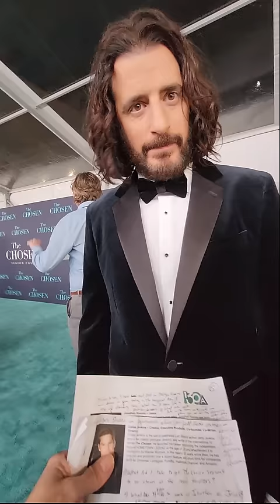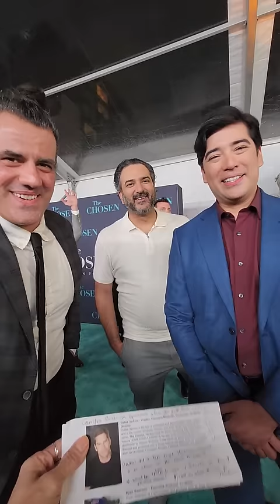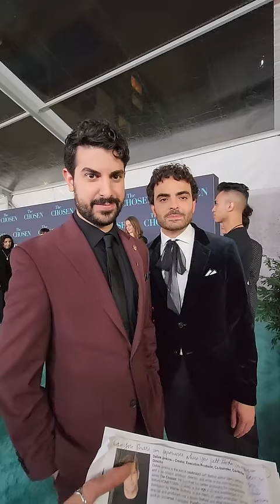THE CHOSEN Season 4 Teal Carpet Premiere with The Cast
I have to say I've been to many premiere carpets in red, blue, orange, purple, white, yellow and now teal and this one goes to the top of my list as one of the looking and best ran ever.  Thank you to The Chosen for putting together this amazing premiere for so many press, photographers and the best part they even had a raised platform for their fans.  The fans truly make these types of premieres great and all premieres should allow for fans. The energy under that clear tent was awesome  I was honored, excited and nervous to be on the teal carpet, most because I am a huge fan and just thinking about the show can make me cry. It is a powerful and life changing show!

The entire Season 4 will be released exclusively in theaters with Episodes 1-3 on February 1, 2024, Episodes 4-6 on February 15, and Episodes 7-8 on February 29 in the U.S. and Canada, and Episodes 1-2 will be released in the UK, Poland, Australia, New
Zealand, LATAM, and Brazil on various dates via a consortium of distributors. Seasons 1, 2, and 3 are available now, and Season 4 will be available via streams and linear TV at some point after the theatrical run.

Season 4 LA Teal Carpet Premiere for Episodes 1-2 (Jan. 17 @ Ace Theater Los Angeles) for the worldwide hit television series, THE CHOSEN – the groundbreaking historical drama that has become one of the most-watched shows in the world! Its first three seasons have had more than 600 million views from 175 countries (soon to be dubbed in 50 languages with plans to subtitle in more than 600)! THE CHOSEN  franchise has exploded, with 2023 streaming numbers up +78 million for this year alone!   Talent/cast will include:  Dallas Jenkins (Creator/Director), Ryan Swanson (Exec. Prod/Co-Writer), Tyler Thompson (Co-Writer), Mark Sourian (Head of Production), David Amito (John the Baptist), Aalok Mehta (Barnaby), Anne Beyer (Shula), Amy Bailey (Joanna), Brandon Potter (Quintus), Elijah Alexander (Atticus), Ivan Jasso (Yussif), Shaan Sharma (Shmuel), Wasin No'mani (Yanni), Luke Dimyan (Judas), Alaa Safi (Simon the Zealot), Abe Bueno-Jallad (Big James), George H. Xanthis (John), Nick Shakoour (Zebedee), Reza Diako (Phillip), Amber Shana Williams (Tamar), Yasmine Al-Bustami (Ramah), Giavini Cairo (Thaddeus), Jordan Walker Ross (Little James), Paul BenVictor (King Herod), Shereen Khan (Herodias), Joey Vahedi (Thomas), Austin Reed Alleman (Nathanael) Demetrios Troy (Lazarus), Noah James (Andrew), Paras Patel (Matthew), Elizabeth Tabish (Mary Magdalene), Nene Nwoko (Rivka), Nina Leon (Salome), Zhaleh Vossough (Veronica), Andrew Allen (Pilate), and Sarah Bartholomew (Claudia).

A global phenomenon, and now on The CW as well as streaming platforms such as Amazon Prime, Peacock, and Netflix,  THE CHOSEN is the most successful crowdfunded TV series to date. For the first time ever, the full season of what started out as a streaming-TV show, will be released exclusively in theaters beginning Feb. 1. Watch The Chosen Season 4 teaser trailer HERE which People magazine recently premiered.